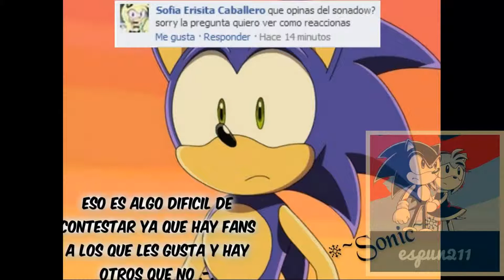espun211 the best of sonamy 9